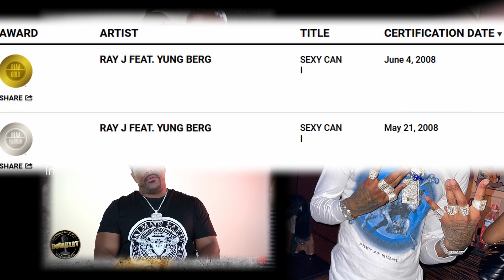WACK 100 DROPS MORE RECEIPTS ON BIG U, PLUS BIG U SAYS HE RUNS THE ALGORITHM NOW [ON CLUBHOUSE] 👀🔥🔥🤔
Big U said that you have to hashtag his name to get views now. Wack 100 has dominated the algorithm for the past year so of course he was going to respond. What did he say?